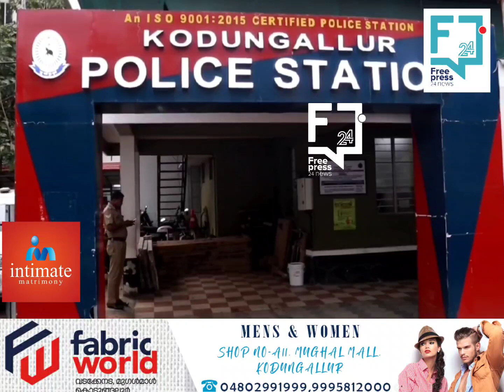കൊടുങ്ങല്ലൂർ അഞ്ചപ്പാലത്ത് വീട്ടമ്മയെ തൂങ്ങിമരിച്ച നിലയിൽ കണ്ടെത്തി